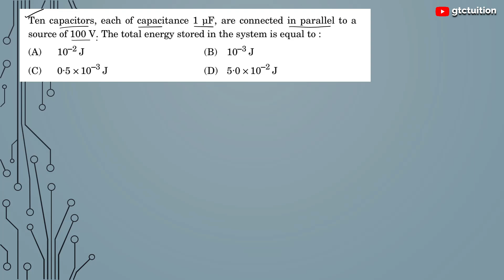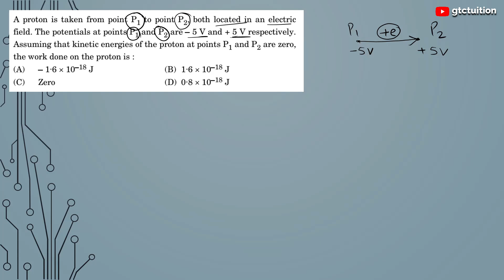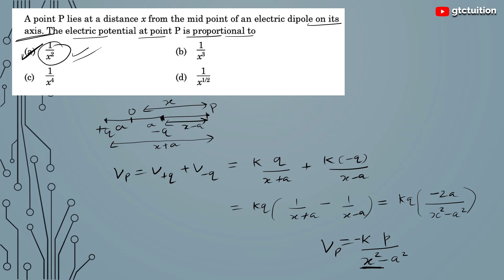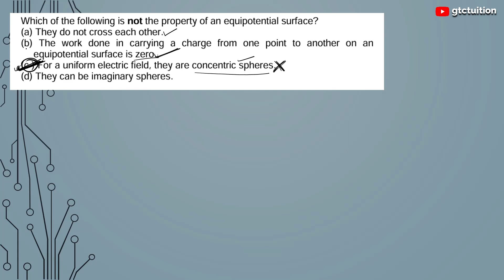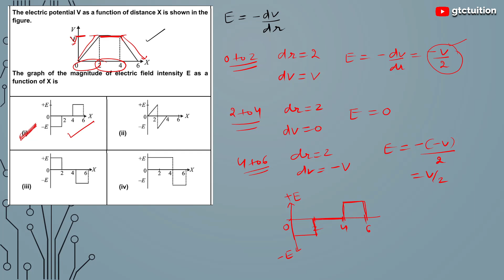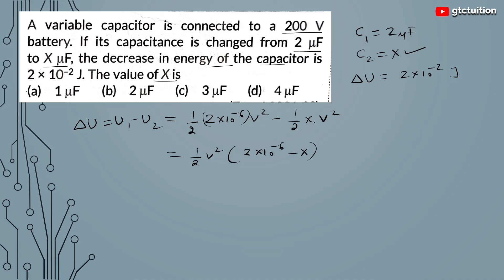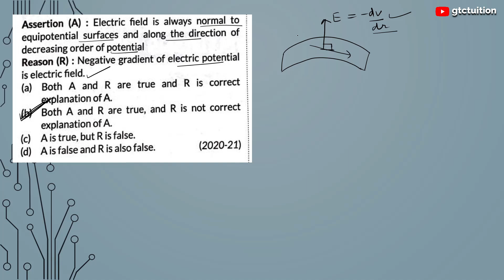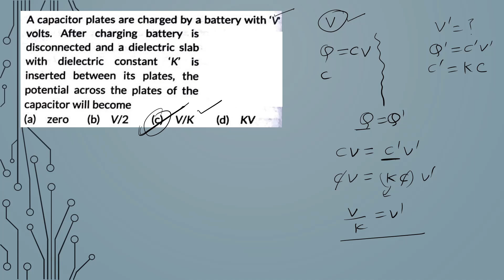MCQ Chapter 2 Physics || ELECTRIC potentials and Capacitance || CBSE Class 12